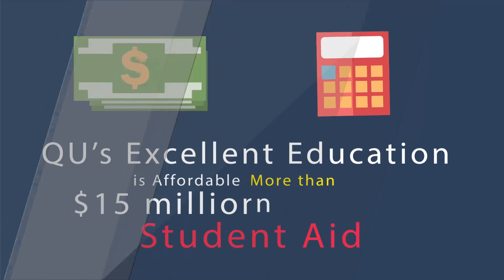3539 Why is Quincy University Right for You